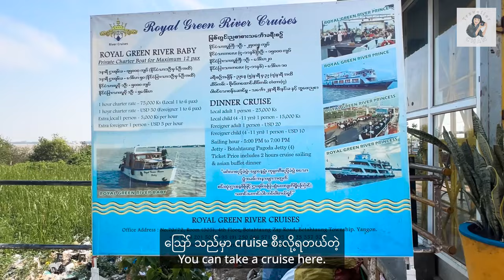[EngSub] 🇲🇲 We are going to the Shrine of Amataw Mya Nan Nwe in Yangon | အမတော်မြနန်းနွယ်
This evening we visit to Amataw (elder sister) Mya Nan Nwe Shrine. The shrine is located in Botahtaung Township, Yangon. Mya Nan Nwe was born on December 22, 1906 in Mogoke to U Chan Thar and Daw Nan Kham. Daw Nan Kham named her daughter Mya Nan Nwe according to her dream. She was graduated with B.A in India. After graduation, she returned to Mogoke. She was a beautiful, young, rich and graduated lady. So, many dignitaries wanted to marry her, but she refused. When she was 35, she dreamed a mysterious dream. In her dream, an old man told her that she should move to Yangon as a missionary. So, she moved to Botahtaung Pagoda Road, Yangon with her family. While she lived in Yangon, she worshiped Botahtaung Pagoda every evening. In 1943, during the second world war II, the Botahtaung Pagoda was completely destroyed due to bomb. When the pagoda was renovated, Mya Nan Nwe donated many jewels. She also donated to many pagodas all over Myanmar. When her illness worsened day by day, she returned to Mogoke in December, 1956. In February 1957, she passed away, due to complications related to long-term asthma.